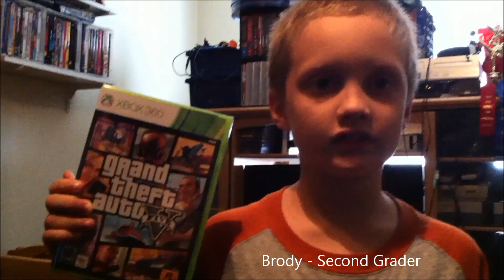Second grade boy is given Grand Theft Auto V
HEY KIDS!!! Please read and understand this video before commenting!

This vid was shot in 2013 as the media and politicians once again attacked the video game industry and retailers.  They like to say that parents either "don't know" about video games or that they have no power, and they blame the video game studios and stores for all the ills of society.

As an advocate for the video game industry, I spend a great deal of my time fighting against these misconceptions.  This video was made for the purpose of showing the media that they are incorrect in putting the responsibility for the content their children consume on the studios and stores.

It belongs with the parents.

Adults understand this video, but somewhere along the line came kids who watch this video and respond to it with no idea at all what the point of the video is.

This video is not claiming video games make people into killers.

This video is not me taking anything away from my kid

This video is not telling other parents how to do their jobs.

This video is not telling you kids what to do.

This video is simply shooting down a media-driven narrative.  The only intended audience is the media and the politicians that try to regulate OUR video game industry.

Do not reply to it without understanding it.  Read the comments below and see for yourself how much this has happened.